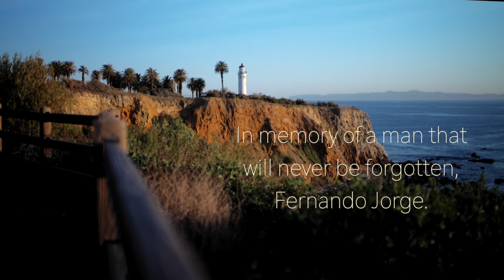Nando, Just One